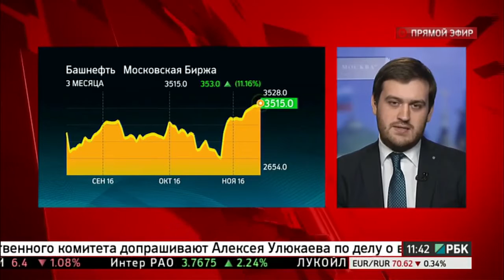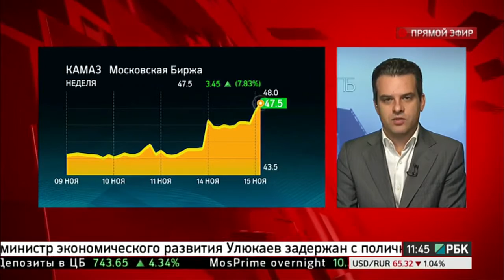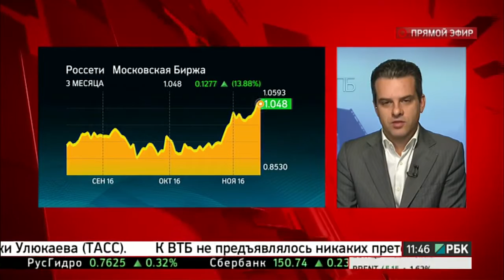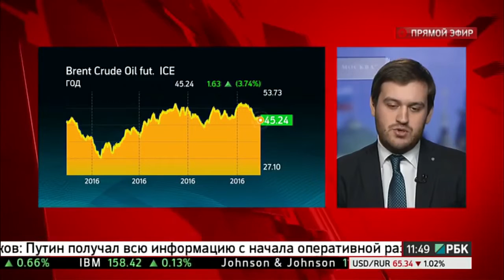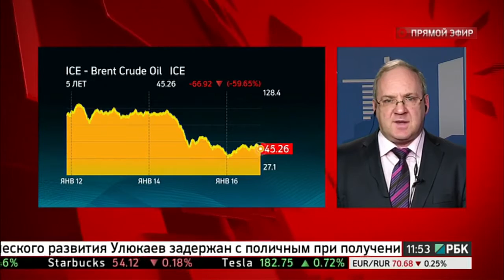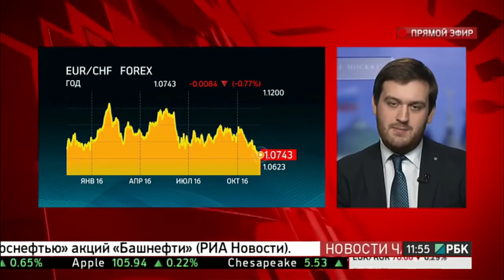Артем Деев в программе «Деньги.Тактика» на РБК ТВ, выпуск от 15.11.2016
Программа «Деньги.Тактика» от 15 ноября 2016 года РБК ТВ.

Ведущий: Константин Бочкарев
Гости:
Дмитрий Аксенов, директор по Wealth management УК «Петербург-Инвест»
Артём Деев, ведущий аналитик инвестиционной компании AMarkets
Марк Гойхман, аналитик компании «Телетрейд»